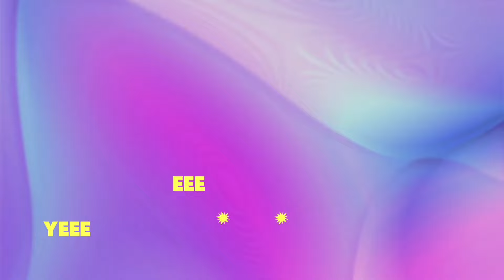Shitom Ahmed x Farooque Bhai Project | chhoddobeshe | Official Lyric Video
Shitom Ahmed’s latest single ‘chhoddobeshe’ an ultimate banger with the king of Bangladesh’s alt pop ​⁠​⁠@FarooqueBhai, Prod by 3mon. It is a song that speaks about the dual or multiple personalities every Bangladeshi pretend to be. Be it a teen, married adult or the pious grandpa!
‘Shobai chole chhoddobeshe’

Lyrics:

Ajo tai
Gopone
Kori ja bola ache na korte
Mone ja
Ache ta
Bole dile kintu ghabrabe
Shobai jane shanto
Ora khubi klanto
Ami hete jabo tumi
Dourabe
E shohorer ami oli goli jani
Tobu keno choli chhoddobeshe?
Shobai jane shanto
Ora khubi klanto

Yeee. Shitom
Farooque Bhai. Huh!

Kalo chilo amar shokale
Bikaleo badha tomar shikol e
Trust issues amake shikhale
Ar worst premer kobita likhale
Ekhon eto shanto
Ora jodi janto
Tumi shob jene bolo no problemo
Je shohor e tumi
Premer morubhumi
Eshe poro ekhoni, dure keno?
Ekhon eto shanto
Ora jodi janto

Ajo tai
Gopone
Mone ja
Ache ta
Shobai jane shanto
Ora khubi klanto
Dourabe
Shobai jane shanto
Ora khubi klanto